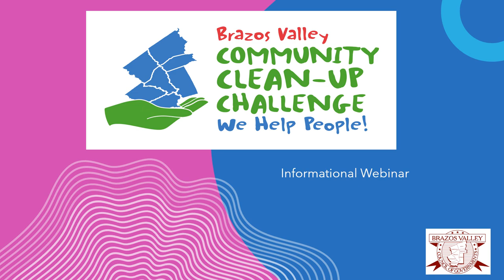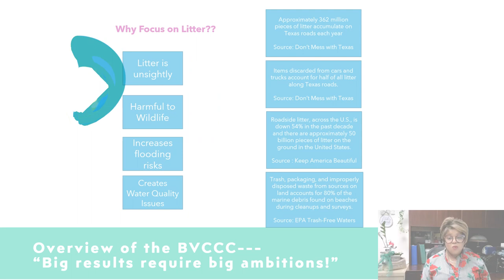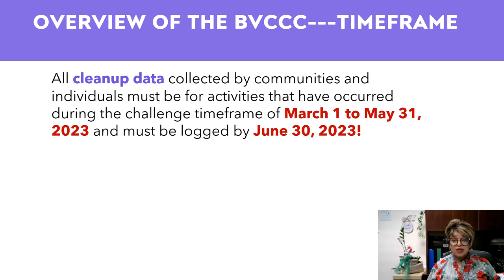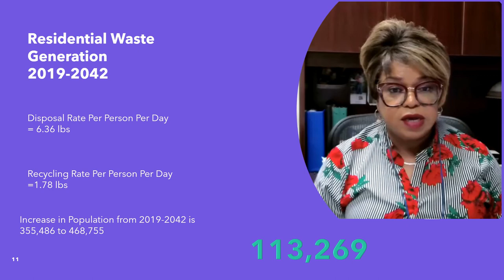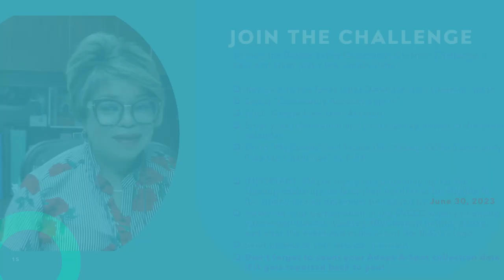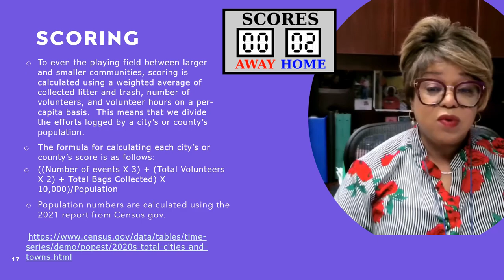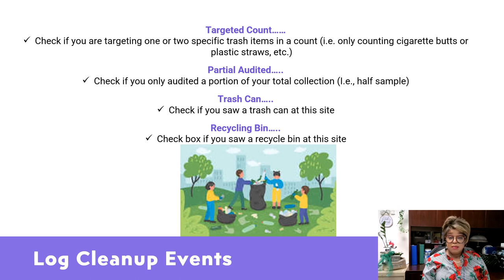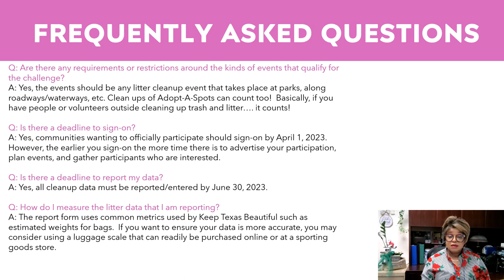Brazos Valley Community Cleanup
Brazos Valley Community Cleanup Challenge